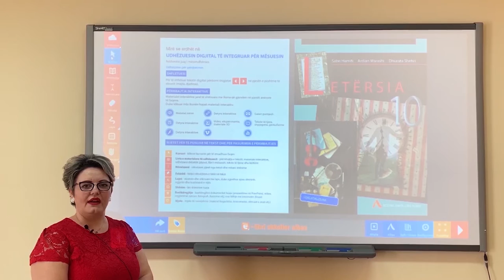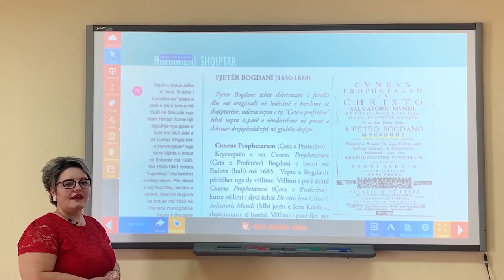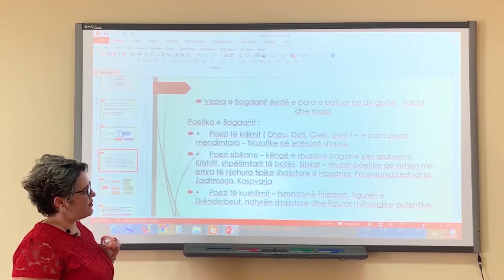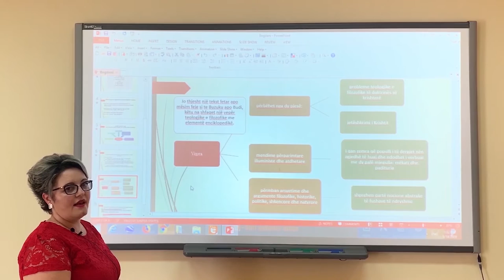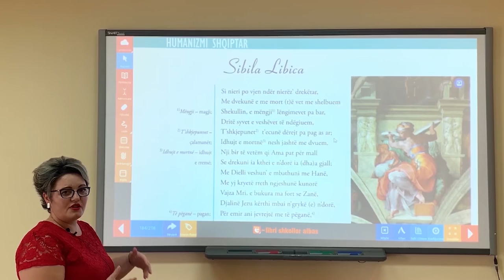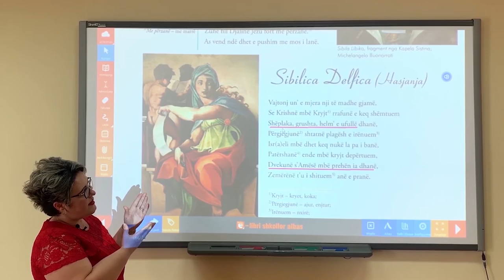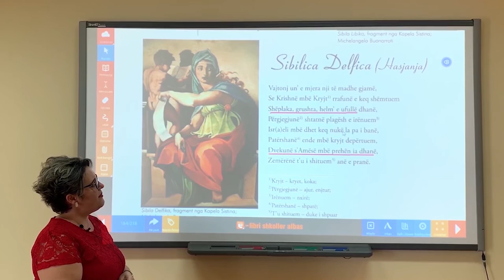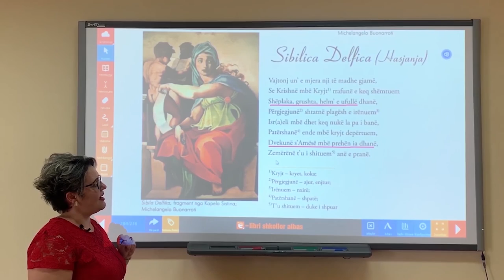Libri i digjitalizuar Letërsia 10, Tema: Pjetër bogdani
Lenda: Letërsia
Tema: Pjetër bogdani
Klasa: 10
Mesuese: Aleksandra Janaqi